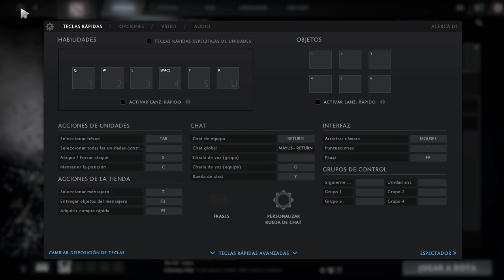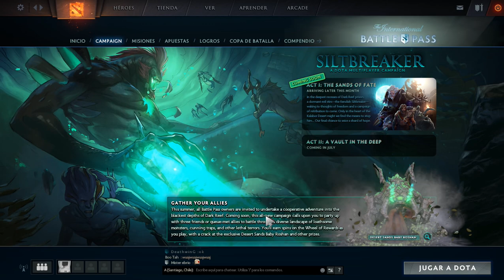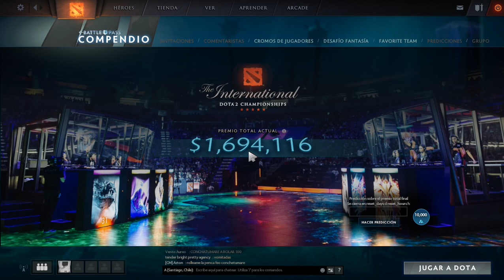Unboxing Compendio Battle Pass lvl 75 - The International 2017